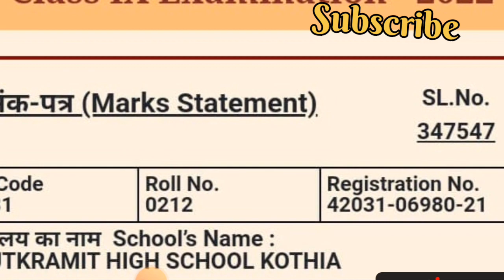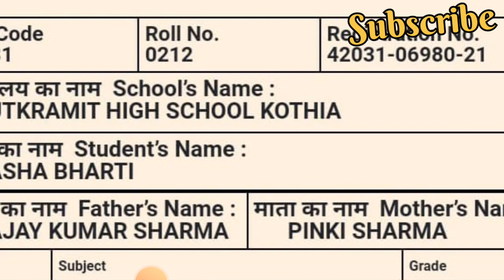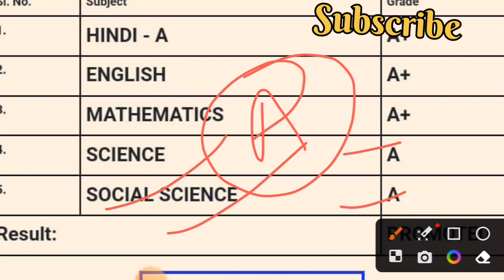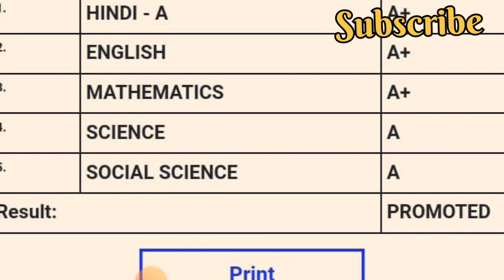ऐसा होगा रिजल्ट 🙄 | Class 9 result 2023 | Jac 9th result 2023 | jac board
आज जारी होगा 9th का रिजल्ट | Jac board Class 9 result 2023 | Class 9 ka result kab aayega

Class 10 ka WhatsApp group link 🔗

Your quarries
jac board Class 9 result today
Aaj aayega result
aaj class 9 ka result aayega
Class 9 ka result kab aayega
Class 9 ka result kab niklega
jharkhand board Class 9 result 2023
Class 9th ka result
Class 9th ka result kaise dekhein
Class 9th ka result kab dekhein
Jac board 9th result 2023
jac board 9th ka result kaise dekhein
jac board 9th result update
jac board 9th ka result kab aayega
jac board 9th ka result kab aayega 2023
Class 9 result 2023
9 Class result 2023
9th ka result kab aayega 2023
9th Class ka result kab niklega
9th ka result kab aayega 2023
Class 9 ka result kab aayega 2023
nine ka result kab aayega
9 Class ka result kab aayega
9 Class ka result kab aayega 2023
9 result 2023
9th Class result 2023 kaise dekhe
9th ka result kaise dekhe 2023
Class 9 jac board result date 2023
Class 9th result 2023
jac jharkhand board result 2023 Class 9
ninth Class ka result kab niklega